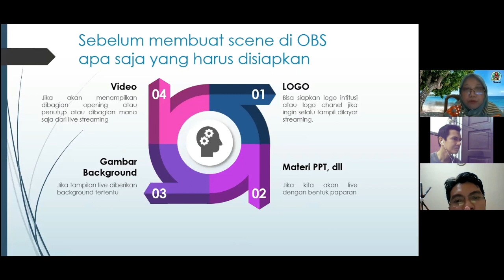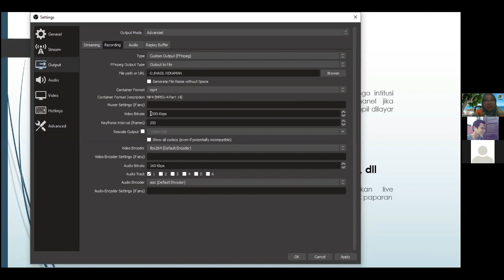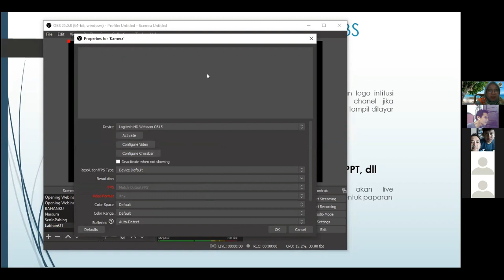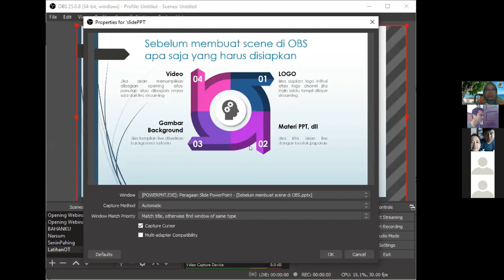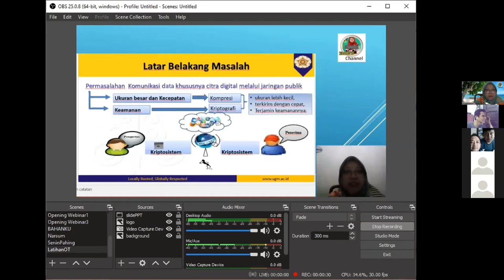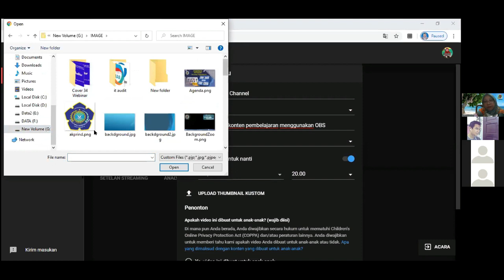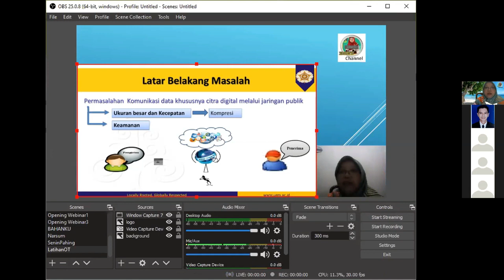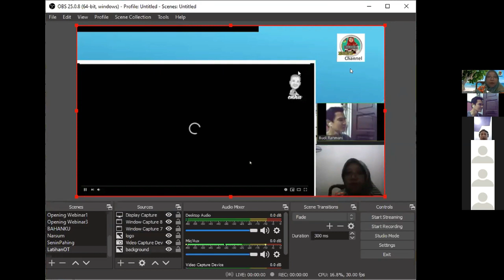Belajar OBS Bersama Warga OT S3 Ilkom UGM-ESET Channel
Video ini bebagi ilmu cara mendisain tampilan di video, cara live streaming dan membuat konten pembelajaran